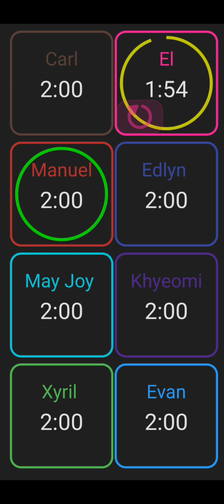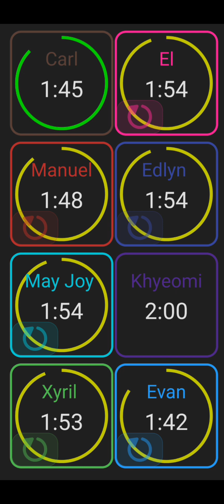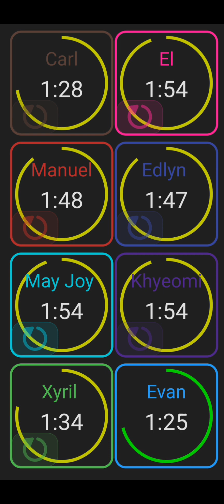How Would Group V Sing Dumb Ways To Die By Characters Ai Cover Line Dist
Evanevan1717
Ranking
Evan 22.5
Carl 19.7
Xyril 13.1
Edlyn 11.0
Manuel 10.0
El 9.1
May Joy 9.1
Khyeomi 9.1